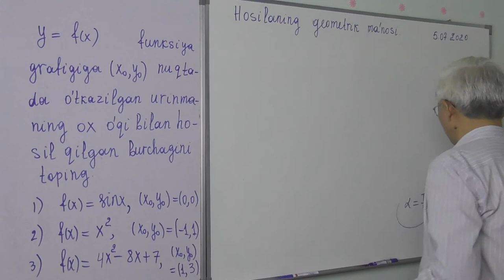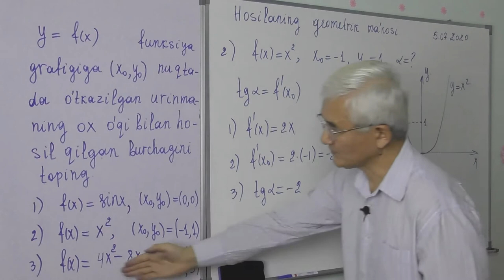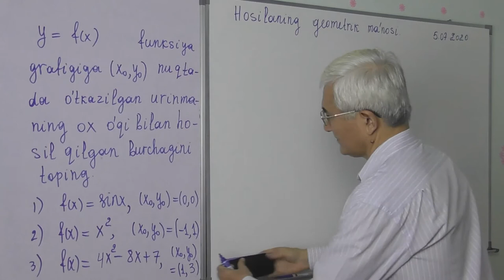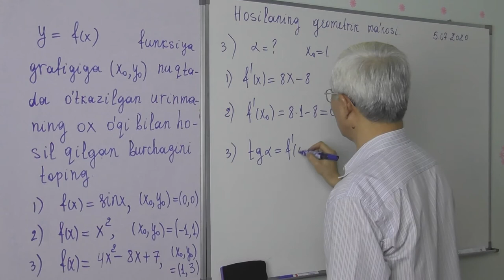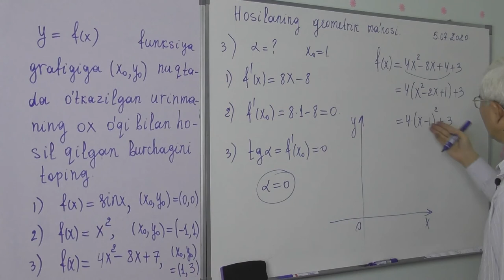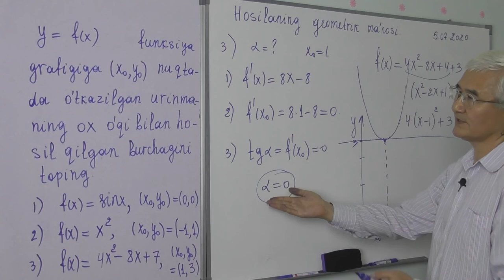9 9 2 Hosilaning geometrik ma’nosi Misollar